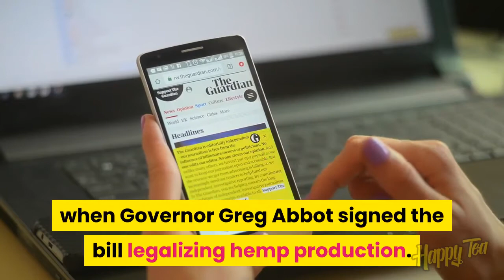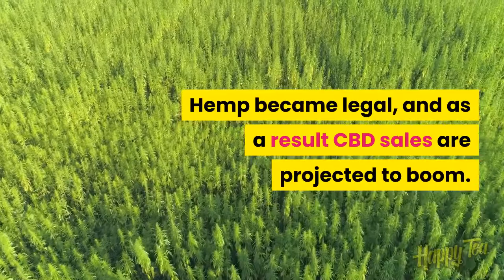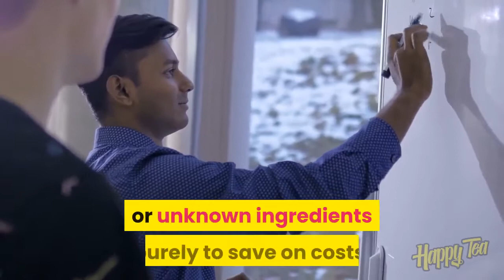Is CBD legal in Texas?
Wondering if CBD is legal in Texas? Keep watching and find more about CBD laws and regulations in the state.